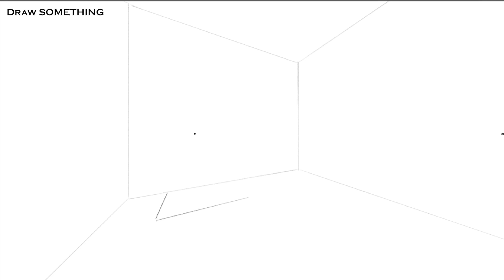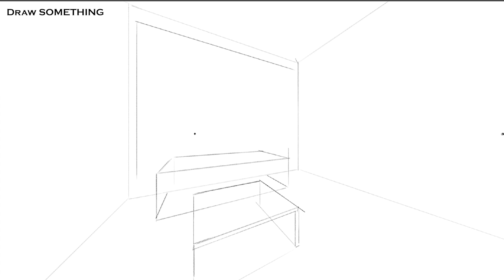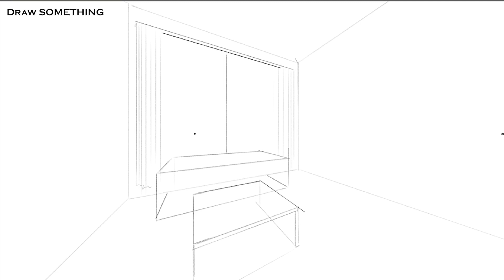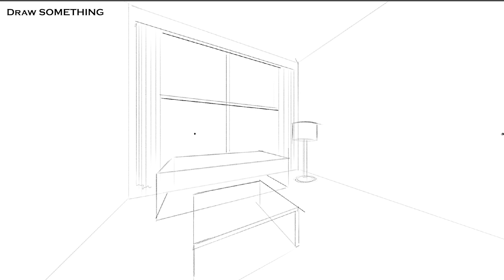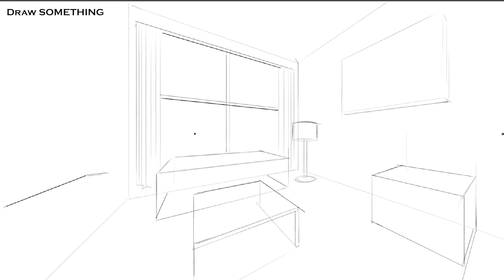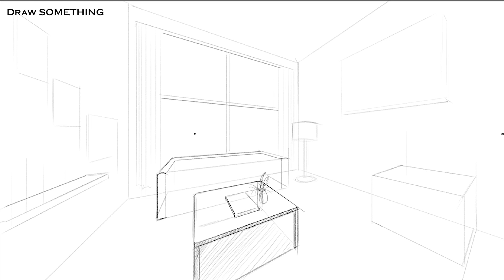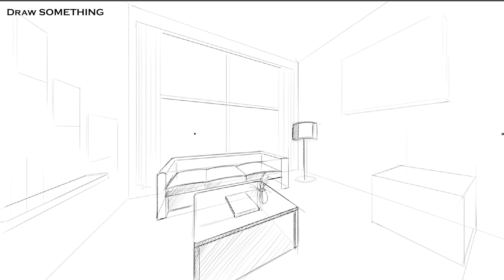#11 Learn How to Draw a living Room (Part -1) in Two Point Perspective with more dynamic view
Hello Everyone,
In this video i described How  to Draw a living Room in Two Point Perspective.

If you have any doubt related to perspective or any drawing related thing do comment so i will clear your doubt or make a video on that particular question.

also